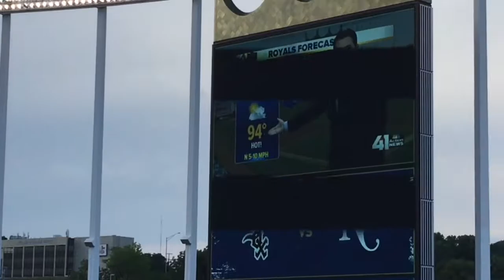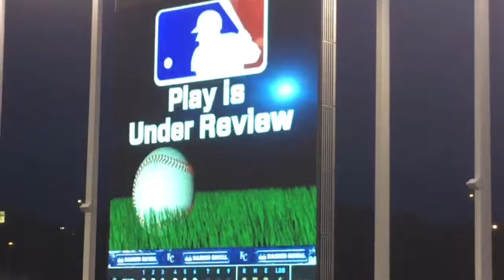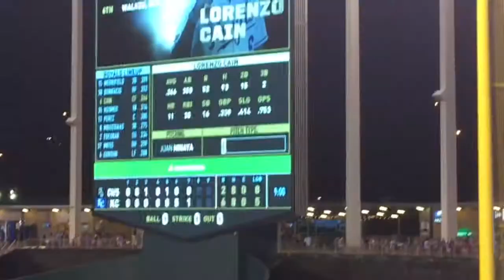I WENT TO A ROYALS GAME!!! (Vlog #36) [MOST HOMERUNS EVER]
Live.Me/ klaytonkollmeyer